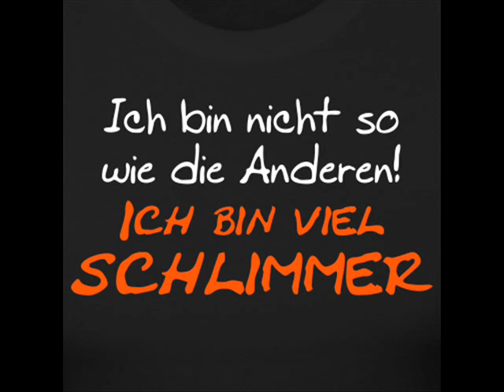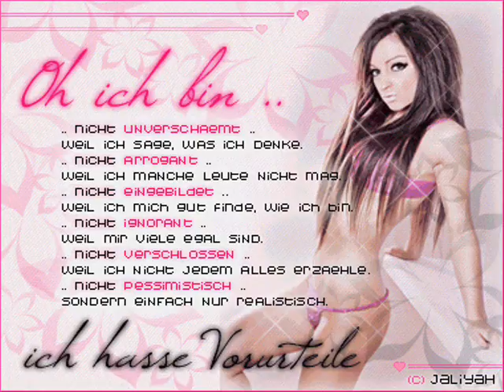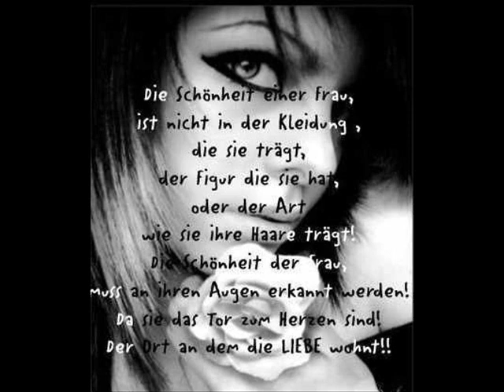ich so wie ich bin